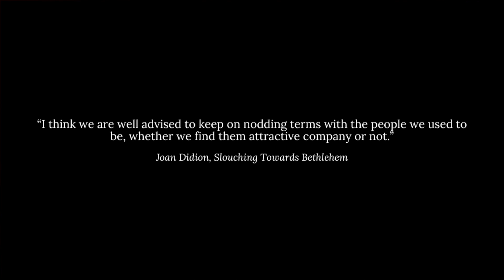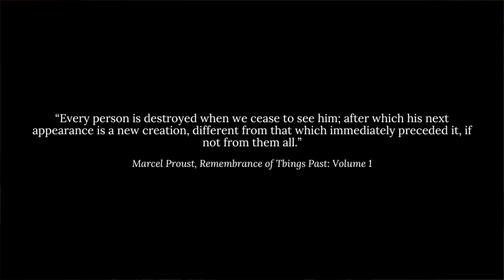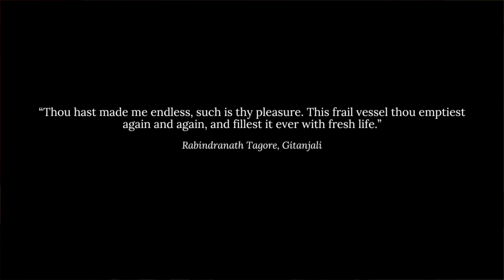patterns of existence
A while ago, I was asked to discuss the ambiguous nature of loss. There is no greater loss than the perceived degeneration we feel as we age. Loss is the natural disposition of our frail bodies. Is there a basis for ageing beyond physical parameters? Can anything truly become lost?

If you're looking for a video hosting alternative to youtube, you can now watch my videos on Odysee